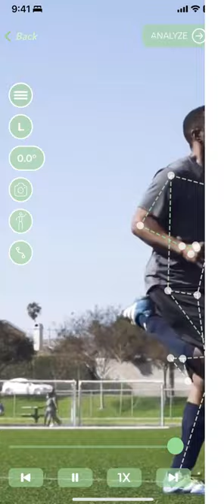Yogger App Preview